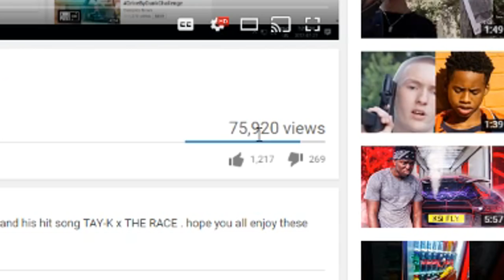5 Things You Missed In Lil Pump - "Gucci Gang" (Official Music Video)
in todays video we are going over some missed things in lil pump new music video for gucci gang. we went over 5 things in the official music video that many people most likely missed and lil pump could have even missed!

ALSO CHECK OUT PUMPS NEW ALBUM!